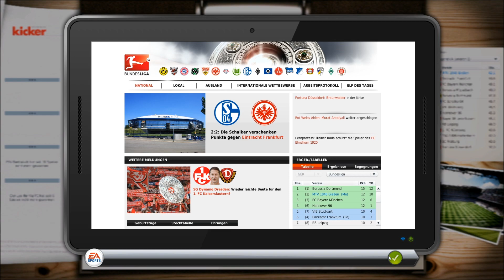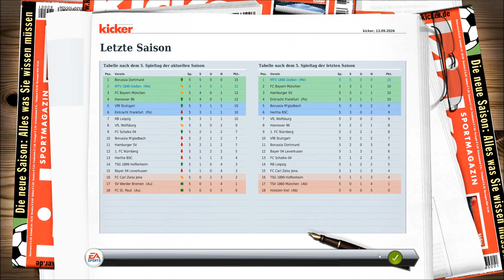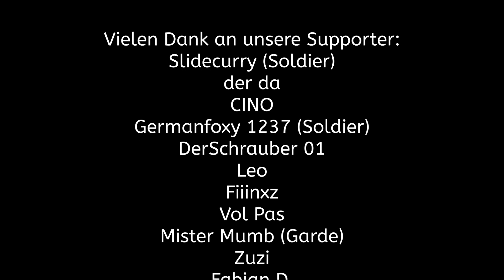Ende des FLUCHS? Sptg. 5: VfL Wolfsburg ⚽️ MTV Gießen CaC FUSSBALL MANAGER 14 #321 Let's Play